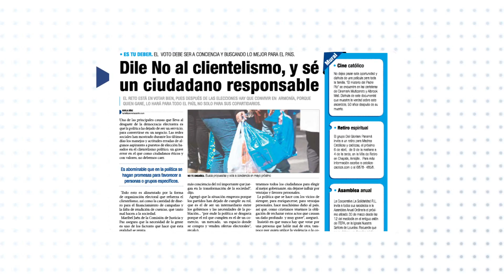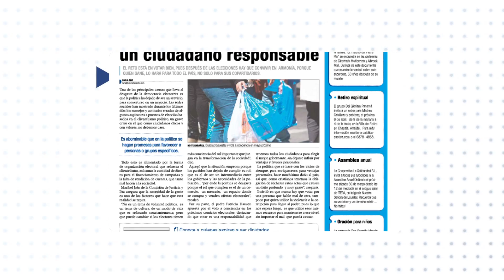PAN 03 23